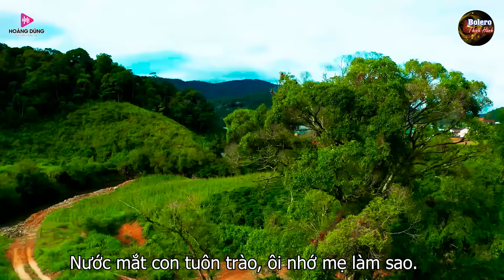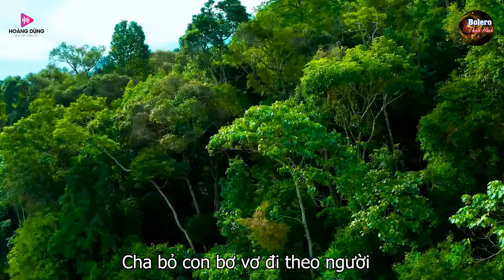Đêm Mưa Nhớ Mẹ, Nhớ Mẹ Lý Mồ Côi - Liên Khúc Rumba Nhạc Vàng Xưa Hát Về Mẹ Tâm Trạng Rơi Nước Mắt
➤ Tác Phẩm : Đêm Mưa Nhớ Mẹ, Nhớ Mẹ Lý Mồ Côi - Liên Khúc Rumba Nhạc Vàng Xưa Hát Về Mẹ Tâm Trạng Rơi Nước Mắt
Xem thêm video hấp dẫn tại:
➤ Âm Nhạc : Beat Chất Lượng Cao.
❖▬▬▬▬▬▬▬▬▬▬ஜ۩۞۩ஜ▬▬▬▬▬▬▬▬▬▬❖
( Mọi sản phẩm thuộc bản quyền của  "BeatChatLuongCao" – Đề các tổ chức cá nhân không re-upload dưới mọi hình thức)
CHÚC CẢ NHÀ NGHE NHẠC VUI VẺ !.
Photo by Kiên Ka Ka